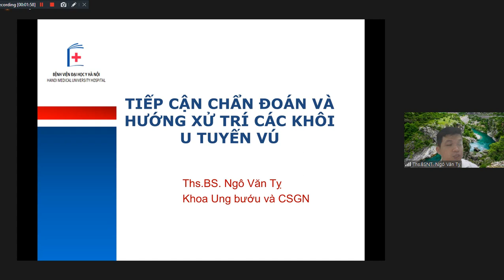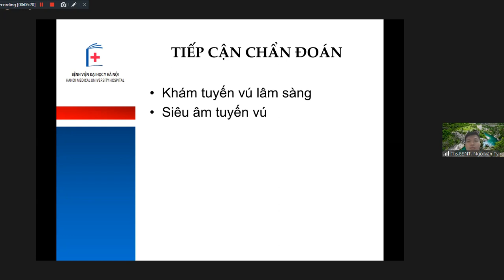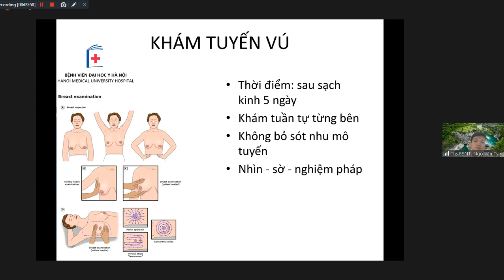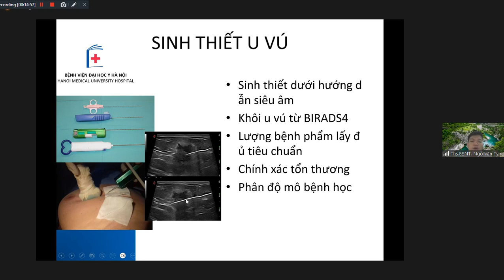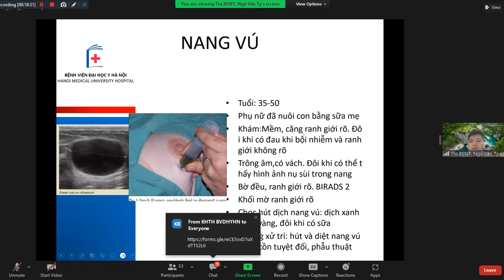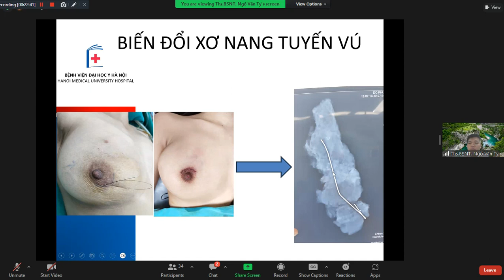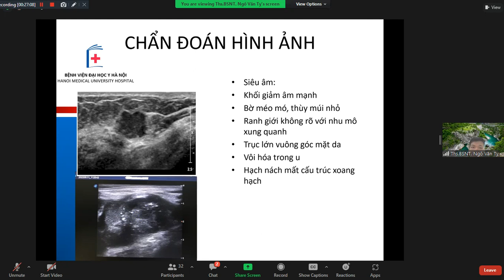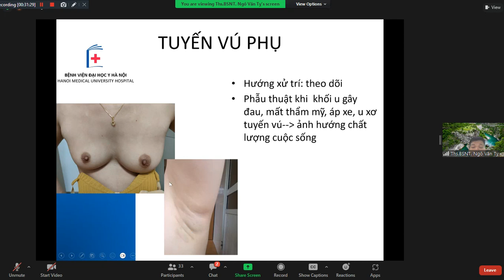Tiếp cận chẩn đoán và hướng xử trí các khối u tuyến vú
Nội dung: Tiếp cận chẩn đoán và hướng xử trí các khối u tuyến vú
Giảng viên: ThS.BS. Ngô Văn Tỵ (Khoa Ung bướu và CSGN - BVĐHY HN)
Thời gian: 13/07/2023